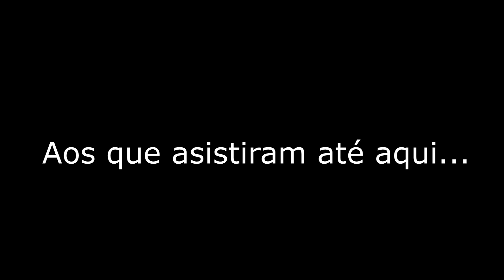Warface: Virando oficial da ScorpionS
Mais uma etapa conquista pelo clã que estou a mais de 1 ano, na qual sou grato por ter chegado até aonde cheguei. Aos membros e o líder Seven sou mais que grato e venho aqui agradecer pelo carinho. Um forte abraço :)

CANAIS PARCEIROS

DESIGNERS DO CANAL

✖Código 'Vem Upar': PYHK5RWCSY